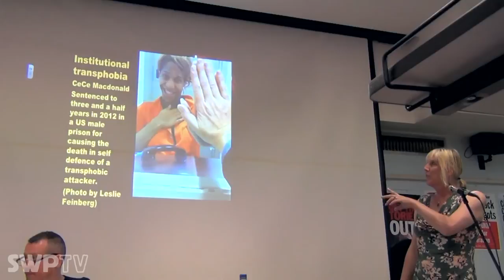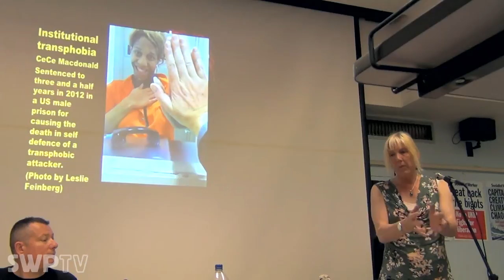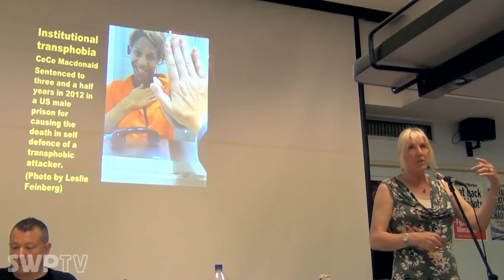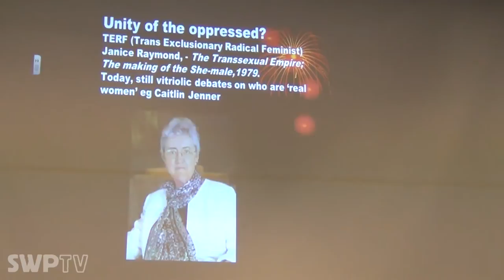A Marxist history of gender & sexuality - Laura Miles